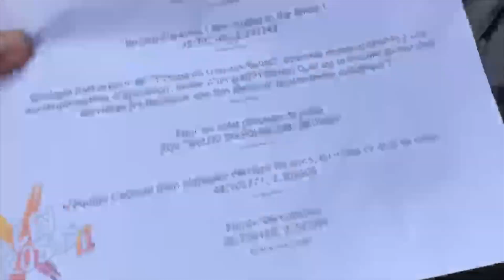Alleycross 2 : Des cargos sur le podium d'une course !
Le ride du mercredi organisait la seconde édition du fameux ALLEYCROSS, une occasion pour Adrien, Guillaume et moi de prouver qu'en cargo y'a moyen de pousser dans la foret et même de faire un podium cargo (bon on ne précise pas qu'on était que 3 cargos...).
Raphaël nous l'a expliqué, le principe repose sur une alleycat avec 5 checkpoints mais tous au milieu de la foret de Clamart. A nous de trouver les petits chemins qui nous mèneront au bout de cette folle aventure.

Un grand merci à tous ceux qui ont participé de près ou de loin à la réussite de cet événement, au sponsors (Cyclofix, Hutchinson, Brian cougar, Vegan the pig et Courage cycling club).

Filmé depuis ma GoPro Hero 7 Black depuis le guidon de mon cargo Omnium.
Micro Rode videomicro pour les plans à l'arrêt.